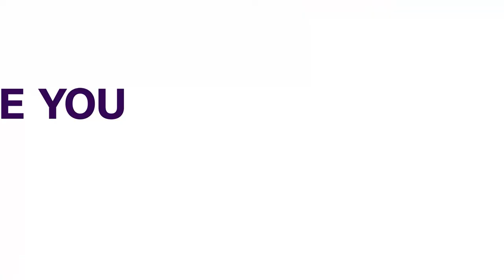Power Sharing- Sudan, Rebel Group Agreement On Separation Of Religion And State | AFRICAN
The Sudanese government and a major rebel group from its southern Nuba Mountains have signed a document which paves the way for a final peace agreement by guaranteeing freedom of worship to all while separating religion and the state.